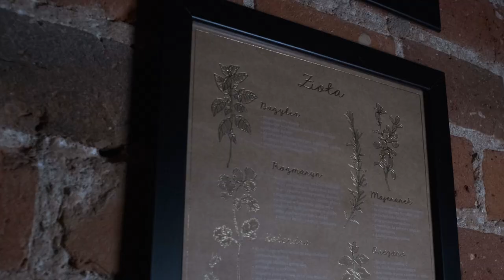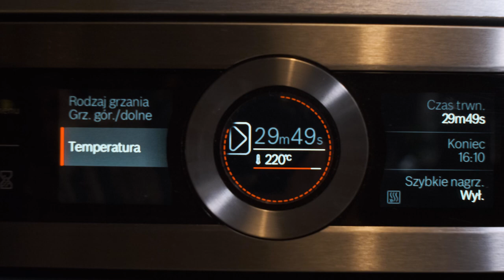JAK ZDROWO SIĘ ODŻYWIAĆ? # odc.6 / Marta Kubiak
Jak zdrowo się odżywiać? Jak jeść słodkości i nie mieć przy tym wyrzutów sumienia? O tym, czym jest dobra relacja z jedzeniem oraz czy istnieje idealna dieta opowiada dietetyczka i autorka bloga Hungry For Fit - Marta Kubiak.

➡️ Zachęcamy także do odwiedzenia naszej strony gdzie znajdziecie więcej ciekawych wywiadów!